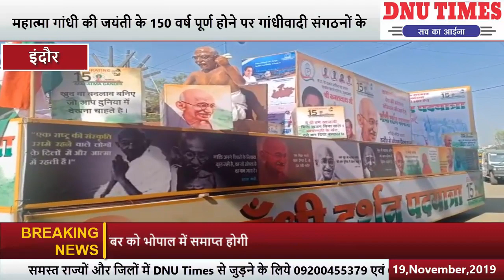संगठनों के मार्गदर्शन में मंगलवार को इंदौर से गांधी दर्शन पदयात्रा की शुरुआत